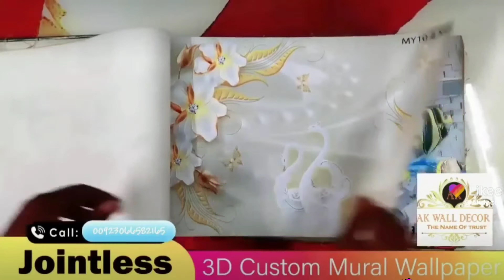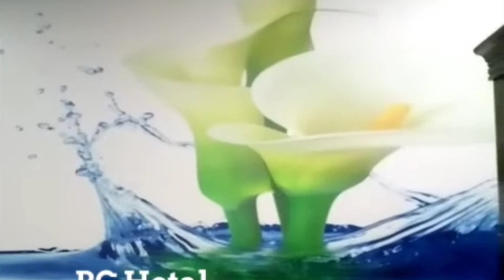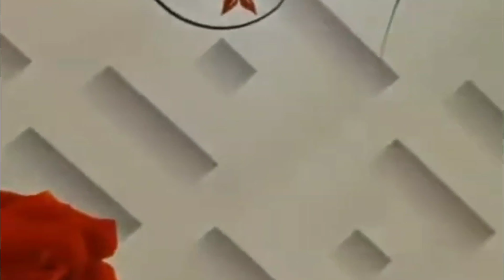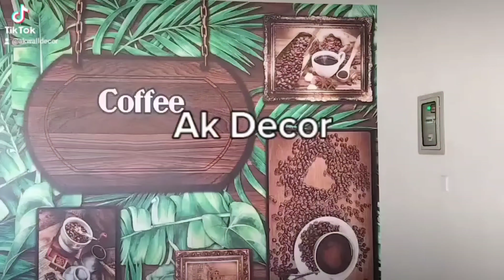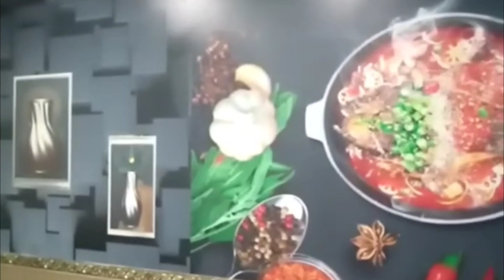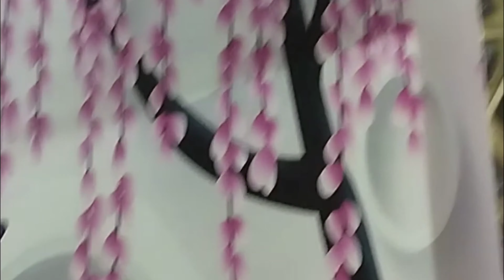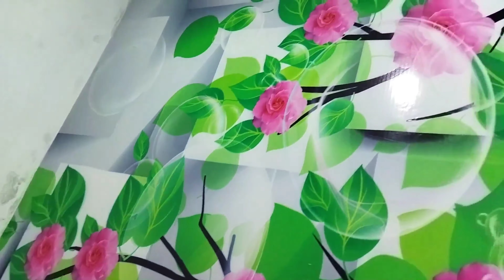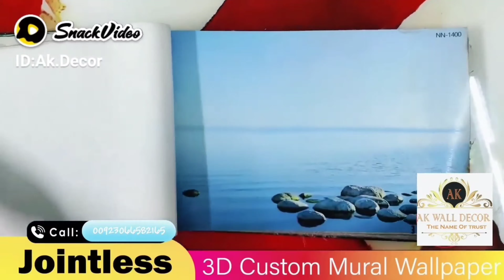latest waterproof Wallpaper 2023 Collection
Roll wallpaper vs PVC wallpaper | Which is Better?

How To Install Wallpaper in Room | Wallpaper Price In Pakistan | Wallpaper 3D Designs

FOLLOW US ON LIKEE .

Hello friends as you know that i always upload videos for you about ,home designs 3D wallpaper ,home front wallpaper , and All types of HD Wallpaper. I hope you always like my videos. Keep supporting me and my this channel thanks.😊😊 ! ! !

how to pasting wallpaper in wall how to install wallpaper latest wallpaper pasting 2022 how to pasting wallpaper how_to_wallpaper_pasting_in_room_bd how to wallpaper pasting in living room ? how to install wallpaper like a pro? how to install wallpaper on wall? how to install wallpaper? how to install wallpaper on wall in pakistan? how to install wall clock sticker? 3d wallpaper installation on wall 3d wallpaper in pakistan price 3d wallpaper in room 3d wallpaper ka price 3d wallpaper for walls 3d wallpaper design 3d wall sticker in pakistan 3d wall sticker kaise lagaye 3d wall sticker design 3d wall sticker foam 3d wall sticker border 3d wall sticker kitne ka aata hai 3d wall sticker price in Pakistan 3d wall stickers price, wallpaper in lahore
3d wallpapr in lahore pakistan,
self adhesive wallpaper in lahore,
buy wallpaper in lahore,cheap wallpaper in lahore
wallpaper in lahore pakistan,korean wallpaperin lahore,office interior design,interior design ideas,home interior design,kitchen interior design
room interior design,bedroom interior design,bathroom interior design,interior design services

YOU CAN ALSO SEE MY ALL FRIENDS . . . . . . . . . . . . ⬇ . . . . . . . . . . . BELOW ARE LINKS OF MORE BEAUTIFUL WALLPAPER INSTALLATION VIDEOS WITH FULL INSTRUCTION & INFORMATION.